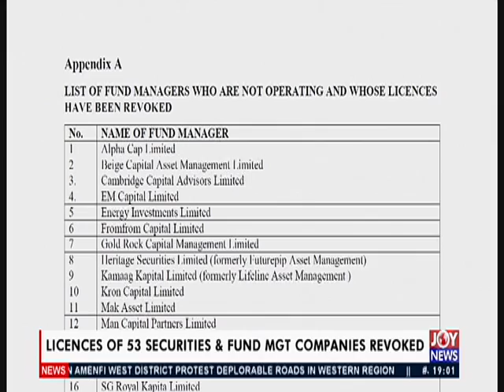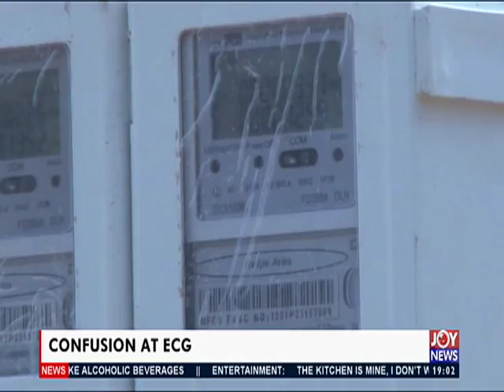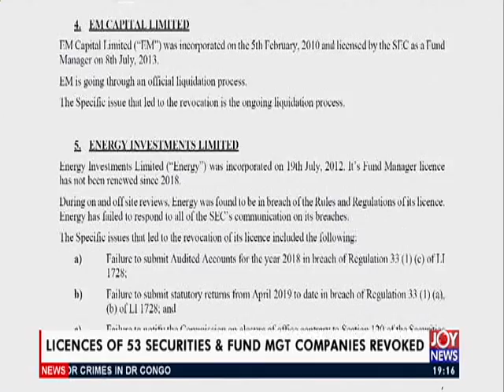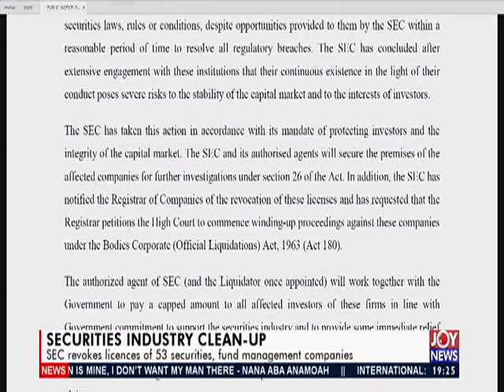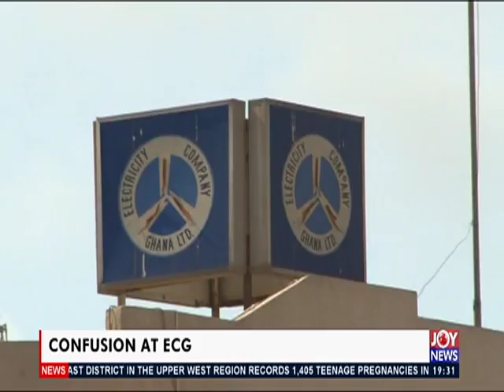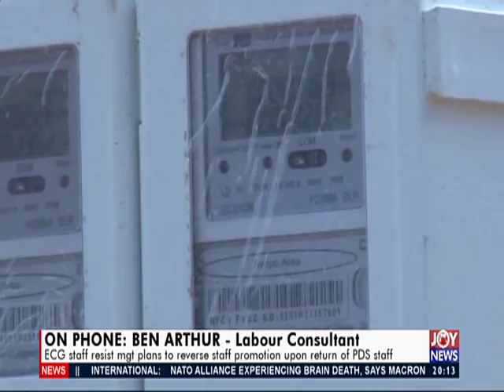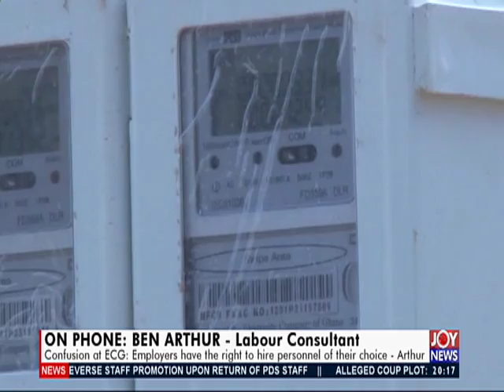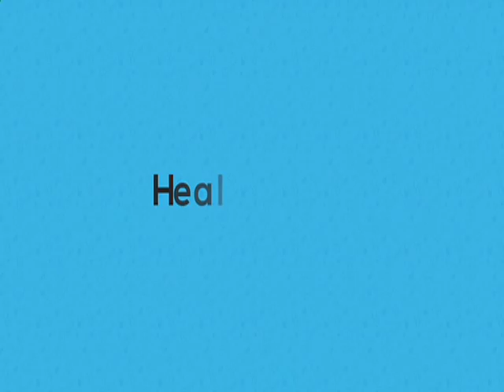Joy News Prime (8-11-19)